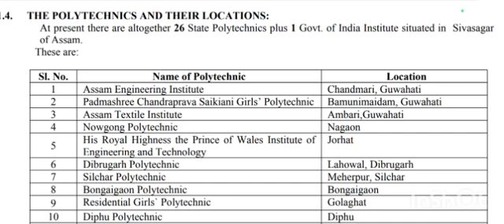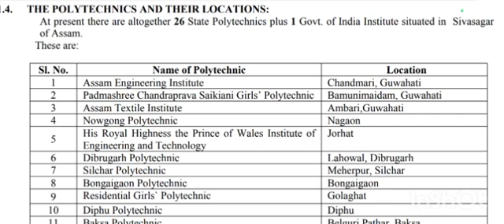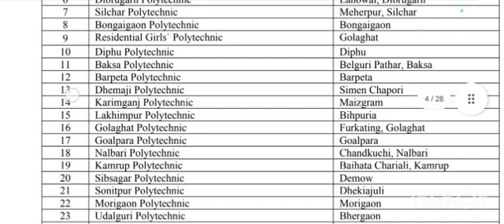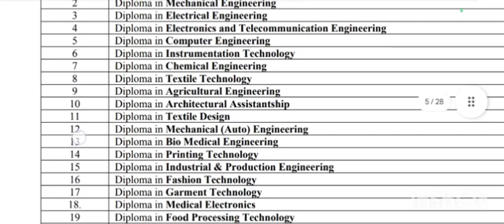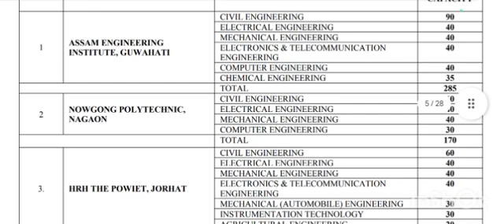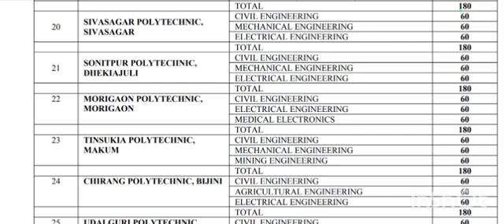Polytechnic wise Seat Capacity | Polytechnic wise Branch Details | Total Polytechnic/seats in Assam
PolytechnicAdmission2024

Assam PAT 2024
Assam polytechnic admission test 2024